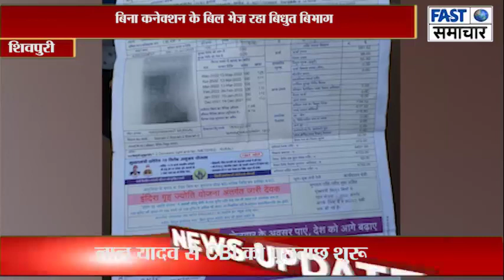बिना कनेक्शन के बिल भेज रहा बिधुत बिभाग